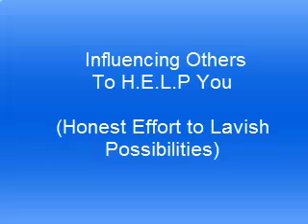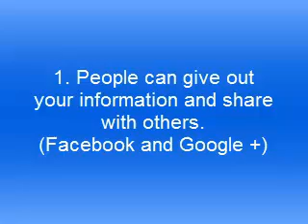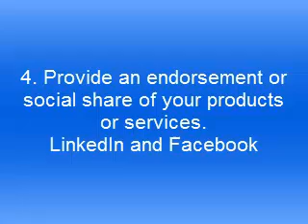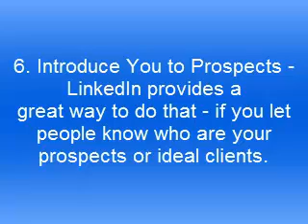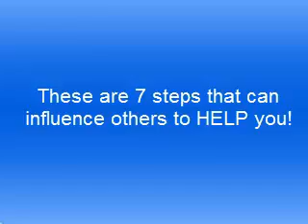Influencing Others To H.E.L.P. You!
This video features information was inspired by the book Business by Referral,
by Dr. Ivan R. Misner PhD and Robert Davis. with a few social media tweaks added to them.

HELP=Honest Effort to Lavish Possibilities

7 Steps Include:
1. People can give out your information and share with others. - Facebook and Google Plus

2. Make an announcement on your behalf - Facebook or Twitter

3. Invite you to attend events - Meet-ups, Networking events

4. Provide an endorsement or social share of your products or services. Linkedin, facebook

5. Nominate you for recognition and awards - Linkedin, Facebook

6. Introduce You to Prospects - Linkedin provides a great way to do that.

7. Publish Information For You - Share on Facebook, Twitter, Google Plus and YouTube

Business by Referral is an awesome book that I highly recommend reading.

I am seeking to feature 365 small businesses on my daily blog Will you be one of the businesses featured?